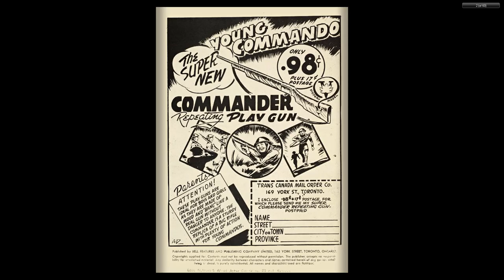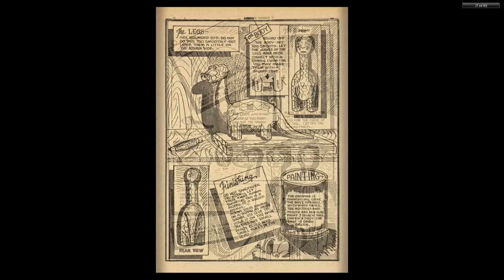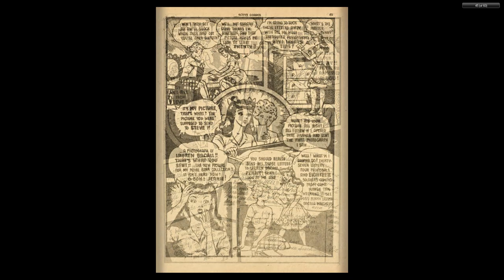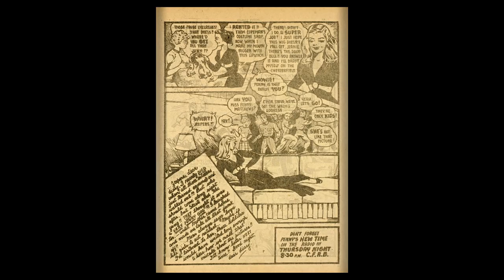CANADIAN 1940's COMICS 05 Active Comics 023 May 1945 60p